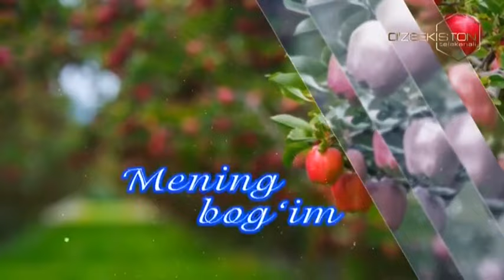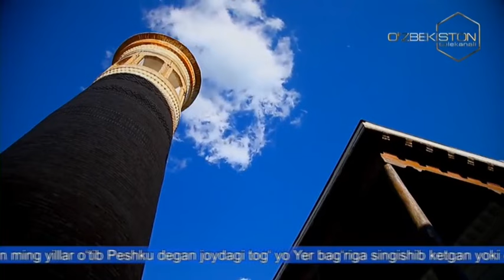Mening bog`im | Ilmiy yondashuvning amaliy natijasi [12.01.2024]